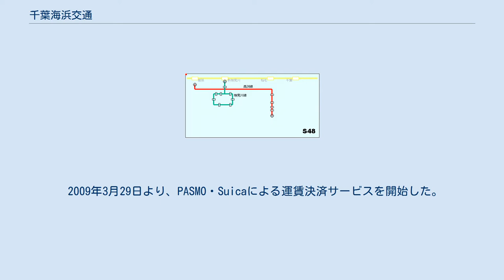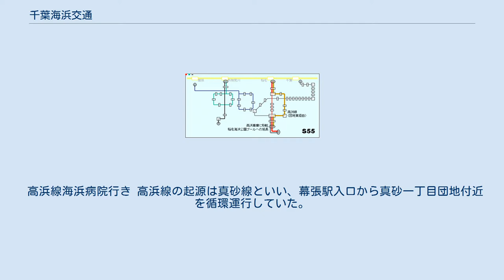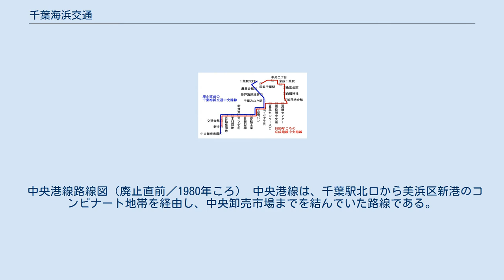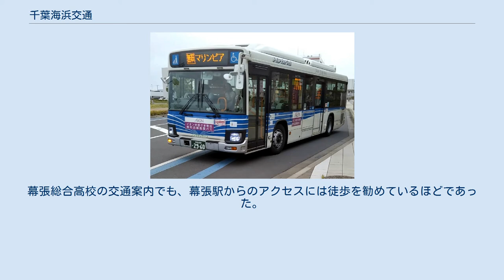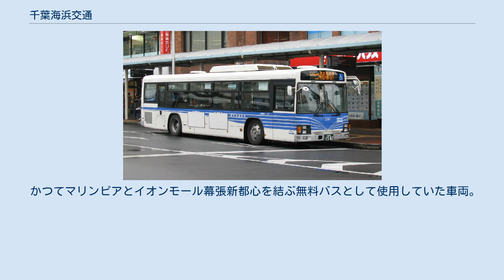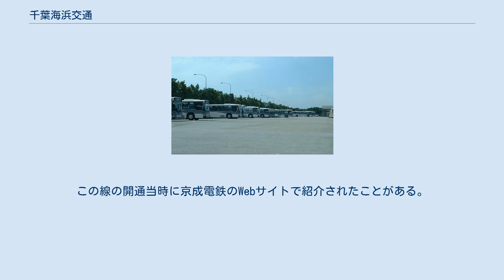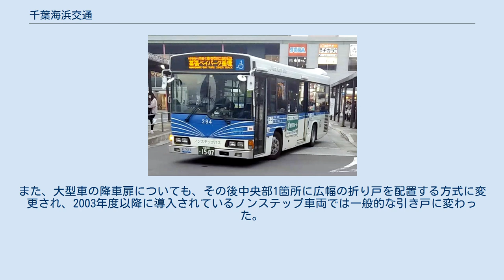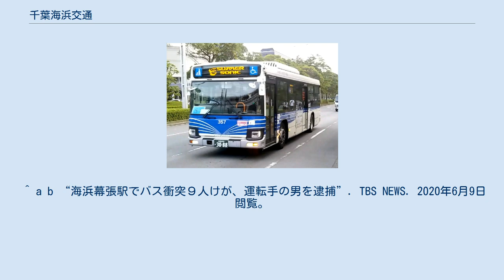千葉海浜交通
千葉海浜交通株式会社（ちばかいひんこうつう）は、千葉市美浜区を中心に路線バスを運行するバス事業者である。
京成電鉄完全子会社であり、京成グループの企業である。
海浜ニュータウン 稲毛・検見川地区の輸送を目的として設立され、当初は住宅公団（現：UR都市機構）や千葉市の補助金を受けて運行していた。
現在は、路線の新設やグループ会社からの移管により、ニュータウンと関係のない路線を含め、美浜区の広範囲において営業している。
 千葉海浜交通は、1973年1月24日に設立され、海浜ニュータウンの一次入居にあわせ、同年4月1日にバス路線の営業を開始した。
最初の路線は高洲第一団地線（高洲線の前身）であり、同年中に検見川線の運行も開始している。
 営業開始間もない頃の海浜交通バスは、ニュータウンと最寄りの総武線駅との連絡を主な目的としていた。
しかし最寄り駅のひとつであった稲毛駅は当時、西口駅前広場の拡張が進んでおらず、駅へのアクセス道路となる稲毛陸橋も開通していなかったため、ニュータウンからのバス受け入れが困難であった。
このため稲毛駅乗り入れを計画していた路線は、当面の間幕張駅から400mほど離れた国道14号線近くに幕張駅入口ターミナルを設け、そこを発着点として運行することとなった。
 この際、代替案としては新検見川駅や国鉄千葉駅に接続するルートも検討されていた。
しかし前者は、新検見川駅前にニュータウンの検見川寄りを運行する路線以外を受け入れるスペースがなかったことから却下、後者も同様に駅前スペースの問題と入居者の多くを占めると想定された東京方面への通勤者にとって不都合であることから却下され、最終的には距離が遠いという問題はあったが、ターミナル用地が確保できて地元商店街の協力も得られた、幕張ルートで運行を開始することになったのである。
 その後、1976年に真砂線（高浜線の前身）、千葉線（美浜線の前身）が、1978年に磯辺線がそれぞれ運行を開始した。
千葉線の開通によって、千葉海浜交通は国鉄千葉駅まで営業範囲を広げたが、前記のように千葉駅前のスペースに余裕がなかったため、従来のバス乗り場から大きく離れたそごうの駐車場脇（現在のオーロラモールジュンヌ敷地）に新たな発着場を設けて対応した。
 稲毛駅西口の駅前広場は、1979年になってようやく一部供用が開始され、まず高洲線が乗り入れを開始した。
さらに1982年に全面供用となり、真砂線も同駅発着となり、高浜線と改められた。
この時点で、当初のターミナルであった幕張駅入口は海浜ニュータウン輸送の拠点としての役目を終え、同じころ営業所も高洲車庫から高浜車庫に移っている。
 その後、1986年にJR京葉線が開通し、ニュータウン内に稲毛海岸駅、検見川浜駅が設置されると、海浜交通の路線は大幅な再編を迫られることとなった。
この際にほとんどの路線が何らかの形で両駅に接続するようルート変更を行い、一部では系統短縮や本数削減もなされた。
一方で翌年には幕張線を開通し、先行投資的な形ではあったが、新たに海浜幕張地区に営業基盤を設けている。
 平成に入ってからの動きとしては、1997年に入居の進む幕張ベイタウンへの路線を開設したことが挙げられる。
また同年には、京成電鉄より美浜線、中央港線を譲受し、これらによって美浜区の海浜幕張駅以東のほぼ全域に運行エリアを拡大したことになる。
以後、高洲東線、マリンスタジアム線、高洲2街区線を開設し、路線網の強化を図っている。
 2009年3月29日より、PASMO・Suicaによる運賃決済サービスを開始した。
 高浜車庫に並ぶ海浜バス 本社は、千葉県千葉市美浜区高浜に置かれており、営業所および高浜車庫を併設している。
全車両がここに集中配置されており、車庫を発着する路線数も多いことから、住環境に配慮して車庫の周囲には緑地帯が設けられている。
 なお、創業当初は高洲寄りに本社および高洲車庫があった。
 高洲線・運輸支局経由便 高洲線は、稲毛駅から高浜車庫（稲毛海浜公園プール）まで海浜公園通りを直進する本線と、団地東・運輸支局入口・県営高浜第三を経由して稲毛海岸駅に至る、通称「団地東線」と呼ばれている支線の2系統により構成されている。
前者は約10分おきと本数が多く、利用者も多い。
稲毛海岸駅を経由しないため、素直なルートになっており、かえって使いやすいという皮肉な面もある。
後者は迂回状に走るた...